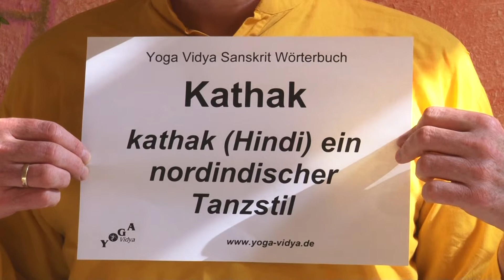Kathak indischer Tanzstil Sanskrit Lexikon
Kathak ist einer der 4 wichtigen indischen Tanzstile. Kathak ist ein Tanzstil aus Nordindien, im Punjab und im Bundesstaat Uttar Pradesh Die anderen drei wichtigen indischen Tanzstile sind Bharata Natyam (Südindien), Odissi (Orissa, Osten Indiens) und Kathakali (Kerala). Manchmal wird auch von 8 Tanzstilen gesprochen. Das sind dann Bharatanatyam (Tamil Nadu), Kuchipudi (Andhra Pradesh), Kathak (Norden), Odissi (Orissa), Manipuri (Nord-Osten), Sattriya (Nord-Osten), Kathakali (Kerala) und Mohiniyattam (Kerala). Dies ist allerdings nur ein Kurzvortrag. Du siehst hier keine Kathak Vorführung und erfährst auch wenig über Kathak an sich. Du erfährst aber über die Wortbedeutung des Begriffs Kathak. Dieser Vortrag von und mit Sukadev Bretz, Gründer von Yoga Vidya, ist Teil des Yoga Vidya Multimedia Hinduismus Lexikons